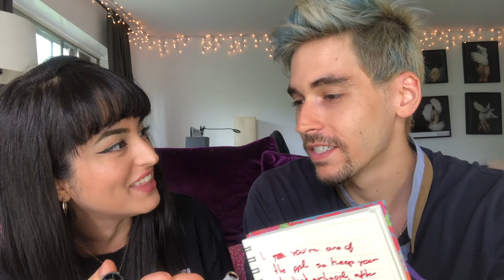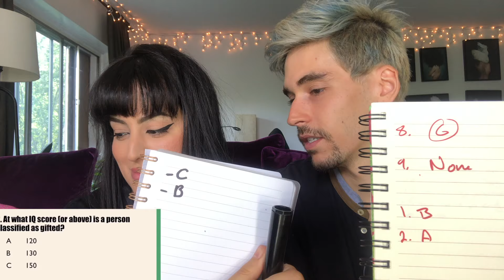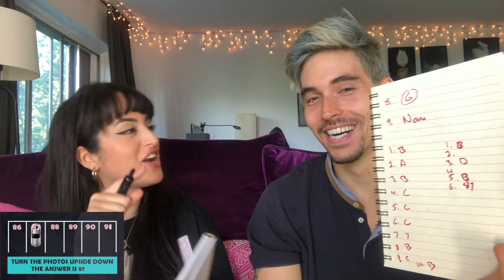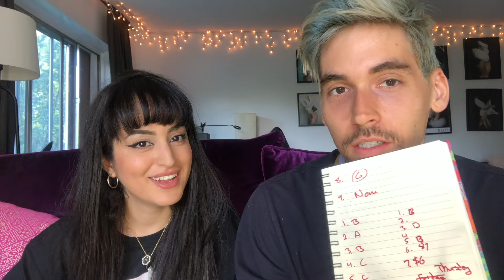WHO IS SMARTER CHALLENGE | ME OR MY HUSBAND ?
We had so much fun making this video! Also this who's smarter issue had to be solved ! AND it was ! watch to find out !

The video doesn't include all the questions of the test, only some of them, to keep the video short!